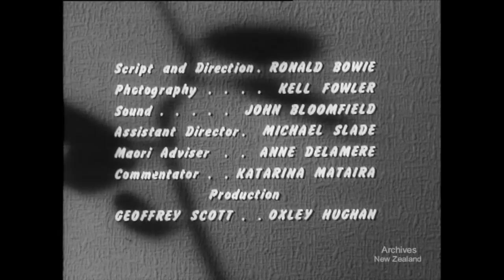As the Twig is Bent (1965)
What children learn at home may determine their progress at school. Some do not do as well as others at primary and secondary schools because they had no education during the first five years of their lives.

This film, mainly of Maori children and backgrounds, shows what parents can do to prepare children for the school years ahead, and suggests also how important it is for parents to be aware of this responsibility. Commended by educationists for its sensitive approach and understanding, the film is of particular interest to parent-teacher organisations.

This film may contain content that is racist, sexist or otherwise offensive. The content reflects the attitudes or language of the period in which the records were created and does not reflect the views of Archives New Zealand.

DV file of Beta SP(tape 212) telecine of 35mm film- W3606/g/42